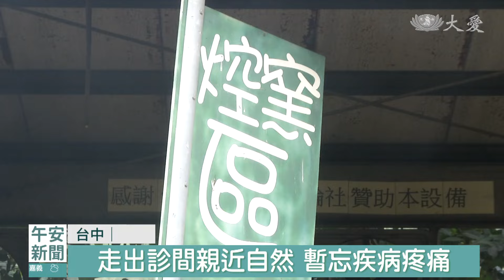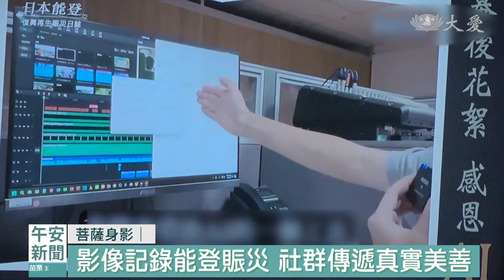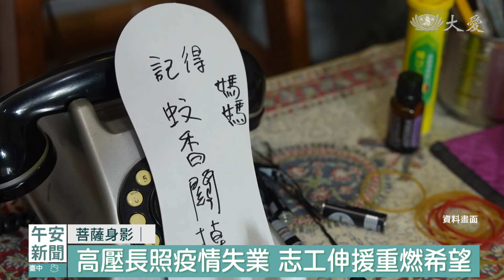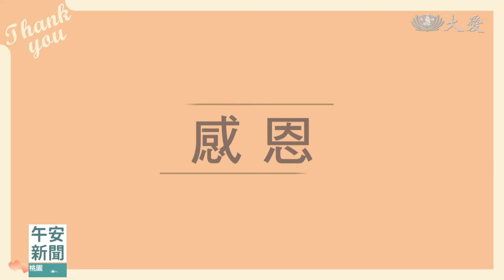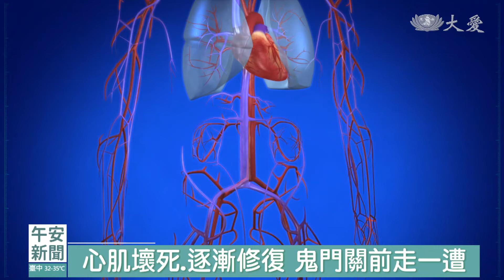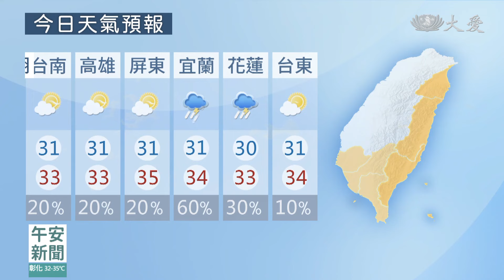午安新聞2024.07.11｜大愛新聞